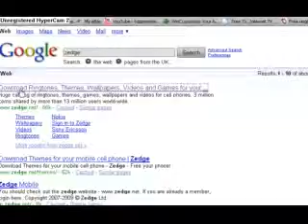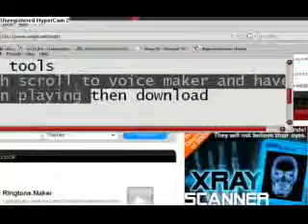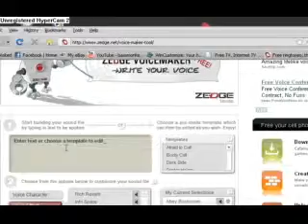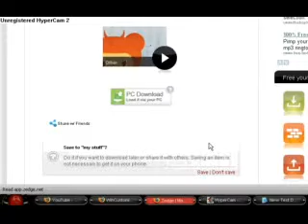how to make your own voice ringtone for free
click this link to go strait to the web site sign up and have fun with loads of themes ring tones and loads more feel free to leave coment thanks for watching